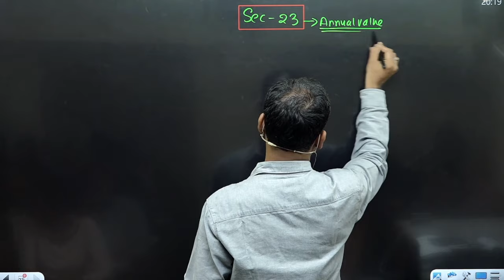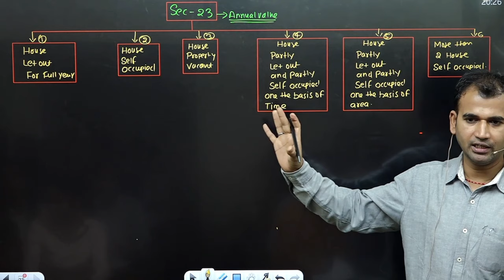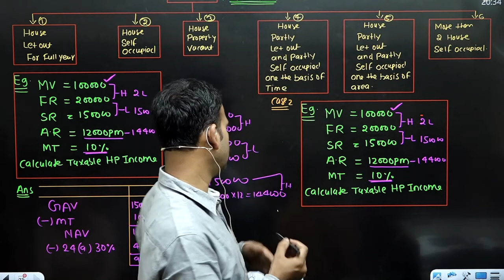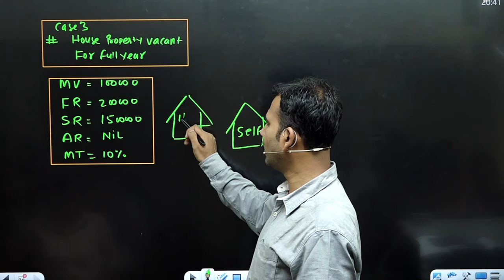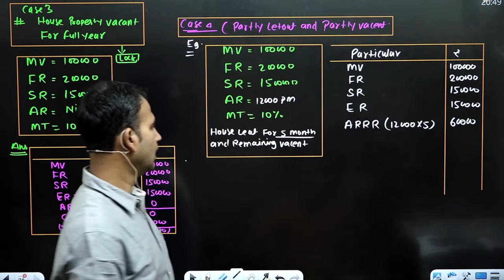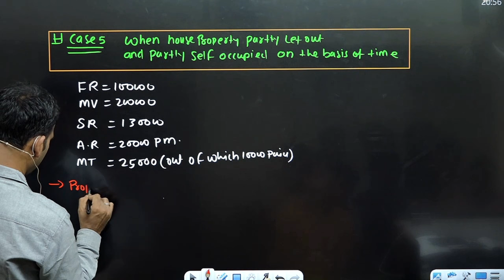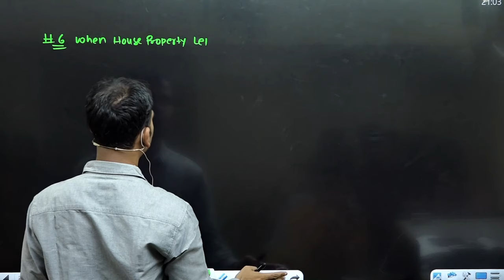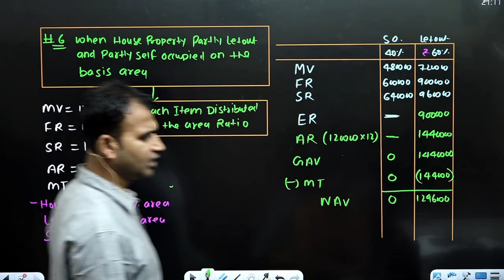income tax class for b.com | section 23 annual value | income from house property | part 5 | du bcom